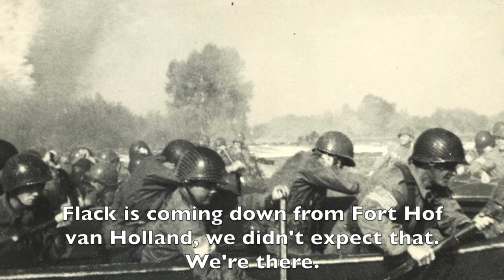James “Maggie” Megellas talks about the Waal River crossing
World War II 82nd Airborne veteran LTC James “Maggie” Megellas describes the Waal River crossing during Operation Market Garden in September 1944.